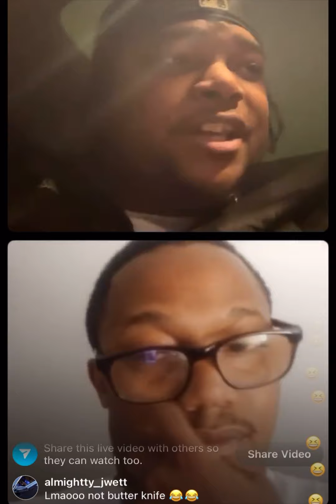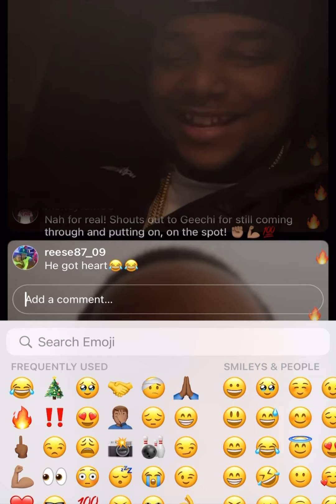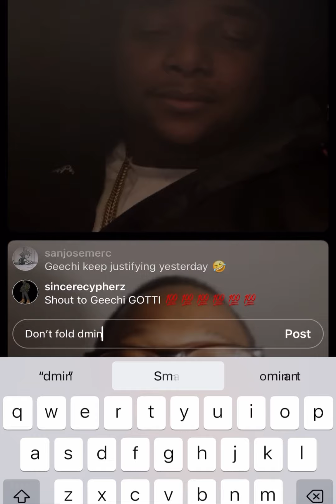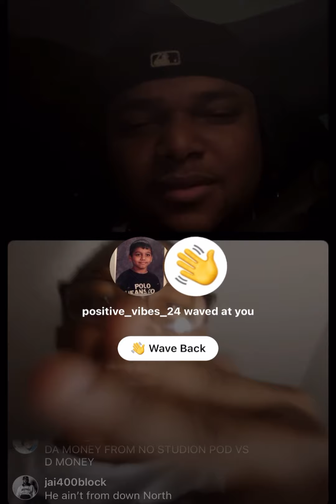Geechi Gotti live with DMoney , spits some bars tells D Money he can battle at The Riot.